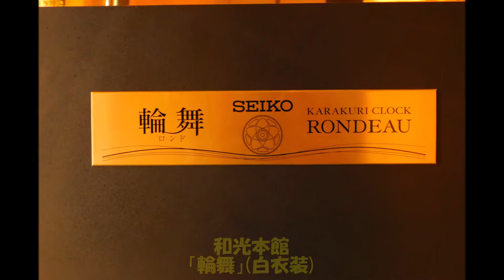【マツコの知らない世界で紹介！】東京都 銀座 和光入口 からくり時計「輪舞(ロンド)」(白衣装)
2022年1月撮影。
「マツコの知らない世界」で自分が紹介した作品の1つです。
2019年も終わりの頃、突如現れた恐ろしいからくり時計。ロングセラーの超高級置時計「悠久」やからくり時計フラッグシップモデル「RE 567G」や人気シリーズだった「パペット」の人形を応用、全て手作りの外枠や衣装、パーツで組み上げられた「世界に一つしかない」最強の(家庭用)からくり時計です。派生モデルに本当の意味での家庭用(量産モデル)である「輪舞・メゾン」、巨大化し、設備からくり時計となった「輪舞・ラ・トゥール」も存在します。
因みにテレビで紹介した翌日見に行ったら、平日にも関わらず恐ろしい数の方が来館されてました！
定期的に衣装が変えられており、この時は「白」衣装でした。
♪:時代とハートを動かすSEIKO
2019年設置。